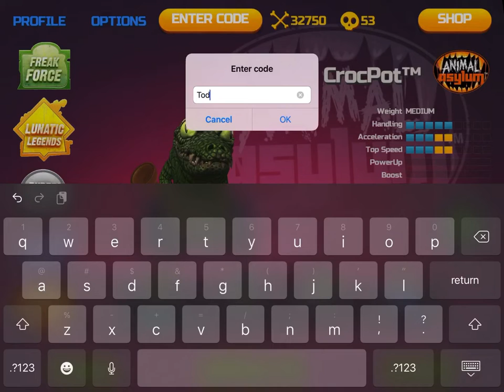Monsters 500 Game! Playing as Croc Pot and Were-Wolf-Blitzer!